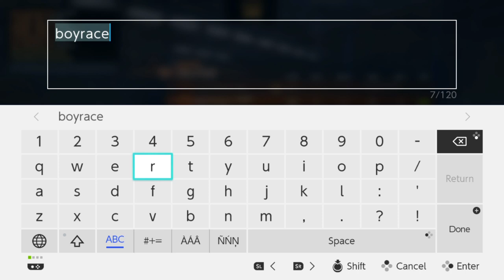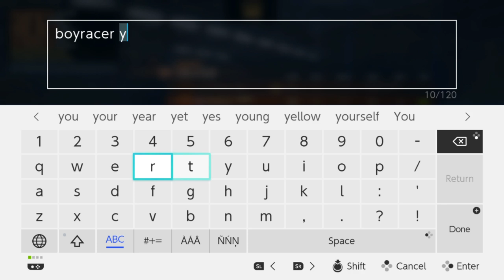Callum and Elliot and Emily all play Rocket League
Watch Callum and Elliot and Emily play some Rocket League on the Nintendo Switch!

This is the Second Session of livestreaming so have fun and supporr the underdogs